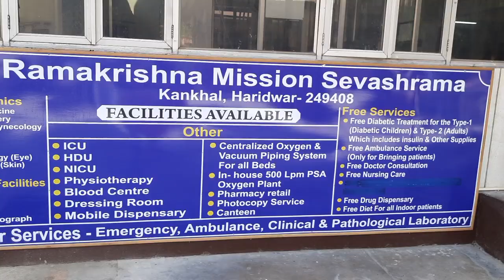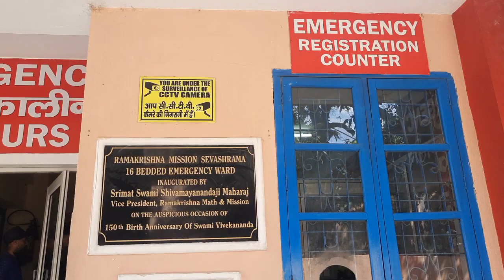Ramakrishna Mission Sevashram ,Kankhal,Haridwar , Uttarakhand (Hospital)